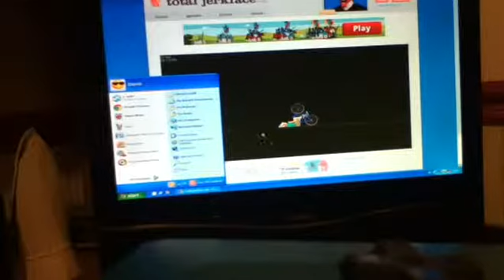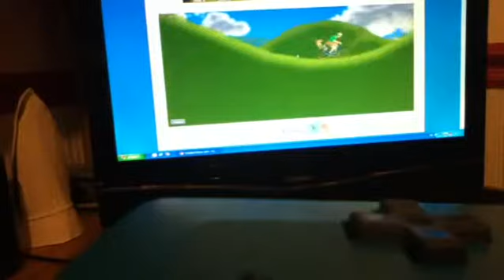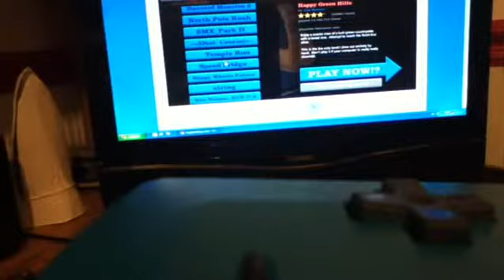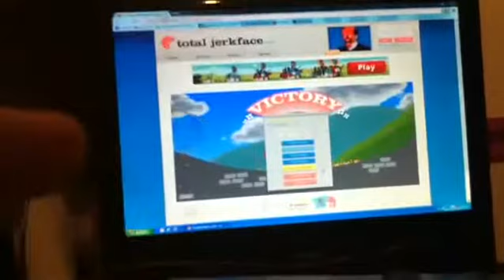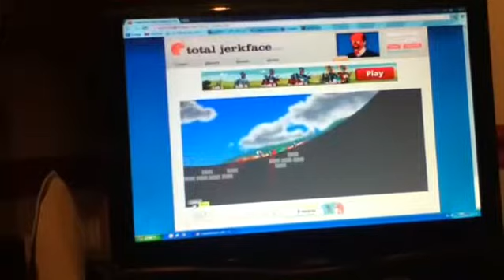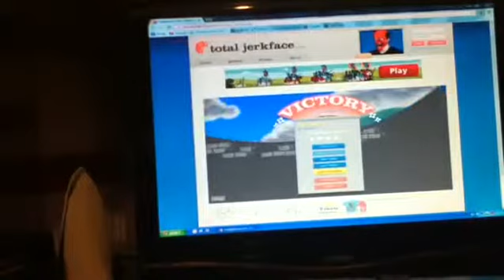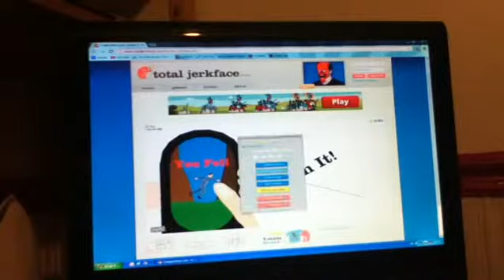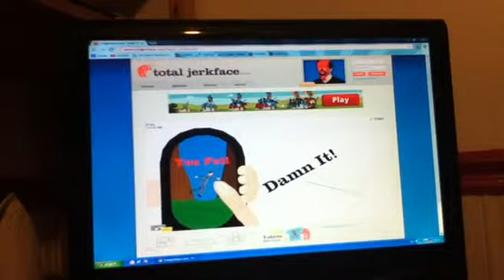Let's Play Happy Wheels! Episode 2 - Temple Run!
Hey guys and gals! This is the 2nd episode of Let's Play Happy Wheels! In this episode, I play a Temple Run level! Is that awesome or is that awesome? Please like, sub, comment and leave suggestions in the comments section!